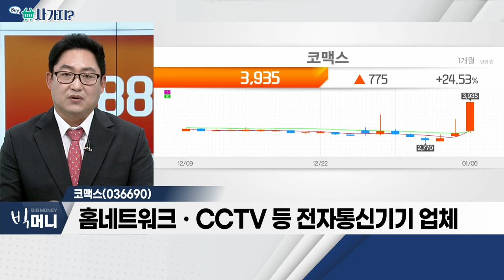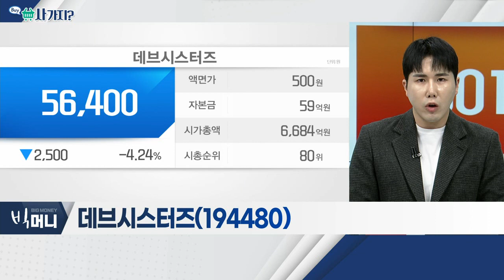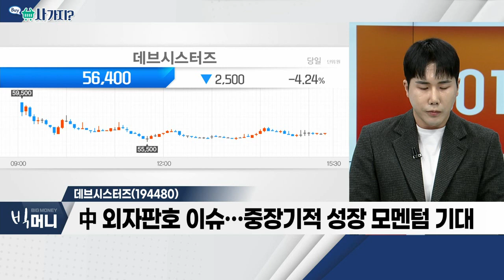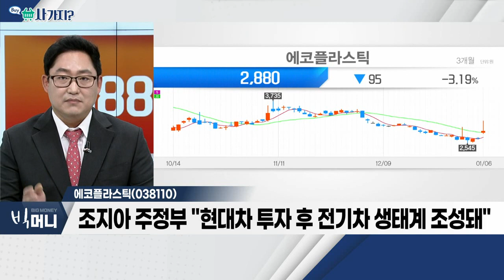코맥스(036690), 데브시스터즈(194480), 에코플라스틱(038110)_사가지 (20230106)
코맥스(036690)
- 홈네트워크ㆍCCTV 등 전자통신기기 업체
- 스마트 홈 솔루션 매출 80% 이상 차지
- 삼성전자, IoT 기기 연결 가능 TV 신제품 공개

- '쿠키런' IP 기반 '오븐스매쉬' 신작 모멘텀
- 기존 '쿠키런:킹덤' 월평균 이용자 수 500만 명 기록 중
- 中 외자판호 이슈… 중장기적 성장 모멘텀 기대

- 자동차 내ㆍ외장용 플라스틱 부품 및 금형 업체
- 현대차ㆍ기아 주요 고객으로 확보
- 조지아 주정부 "현대차 투자 후 전기차 생태계 조성돼"